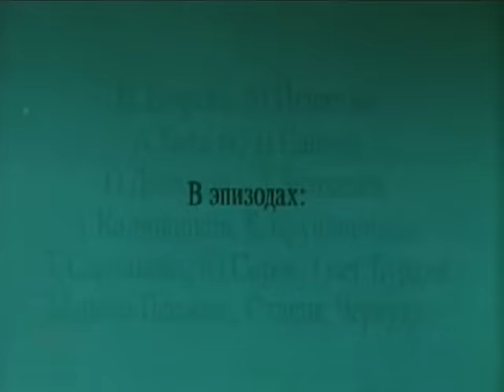Детская площадка (1986 год) криминальная драма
Живущие без родителей Жанна и Роман еще почти дети. Она, простившись с детдомом, пошла работать на фабрику. Он, устав от беспросветных бабушкиных долгов, после школы нанялся в службу «Скорой помощи». Их совместная жизнь не таила поначалу никаких угроз. Молодые были счастливы до тех пор, пока Роман не оказался втянутым в воровскую шайку...